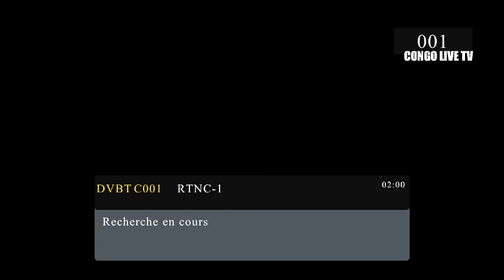🔴RDC DISCOURS ÉLOGIEUX DE FIN DE MANDAT DU PRÉSIDENT FELIX TSHISEKEDI SUR L'ÉTAT DE LA NATION